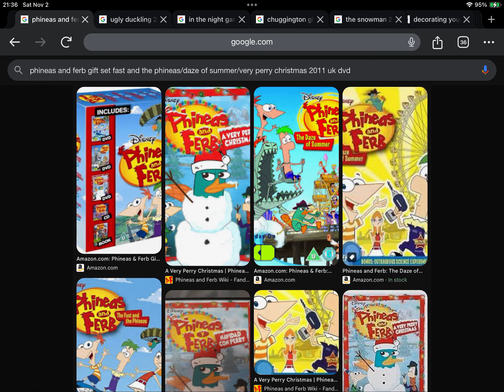Happy Late 13th Halloween Anniversary to Phineas and Ferb Gift Set (2011)